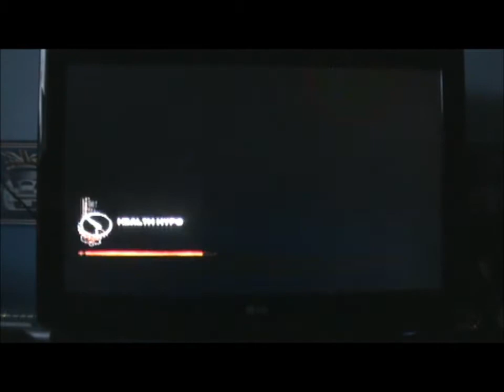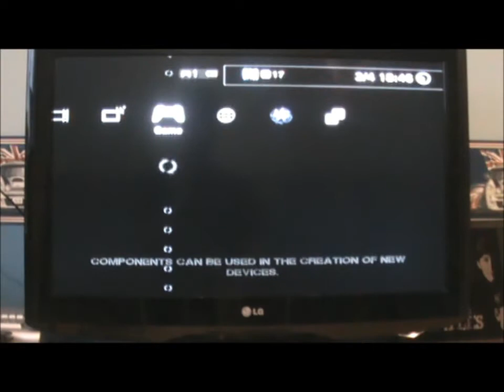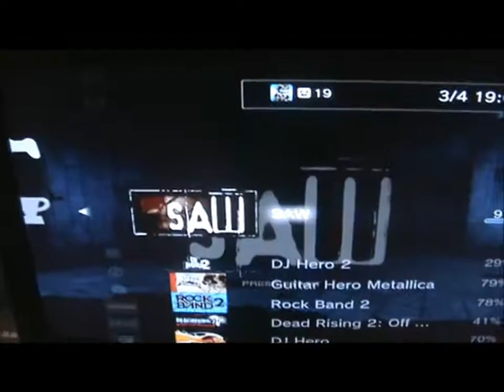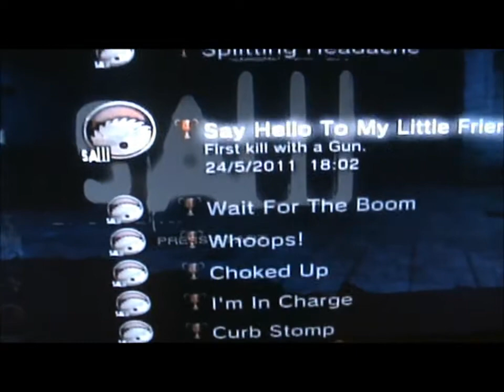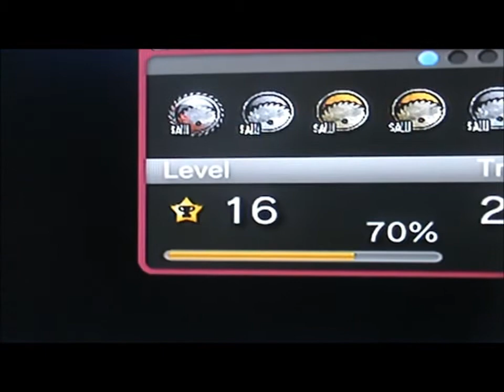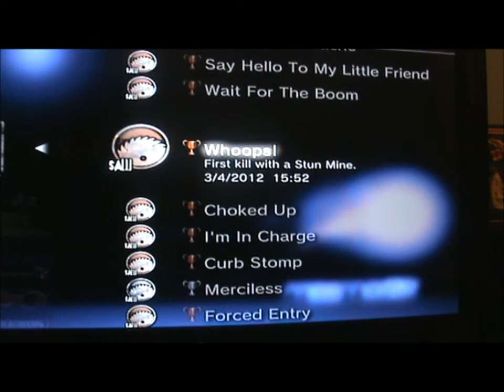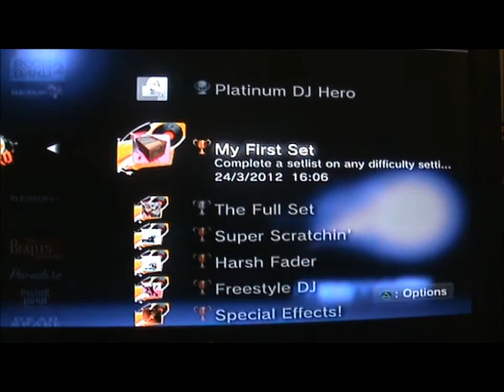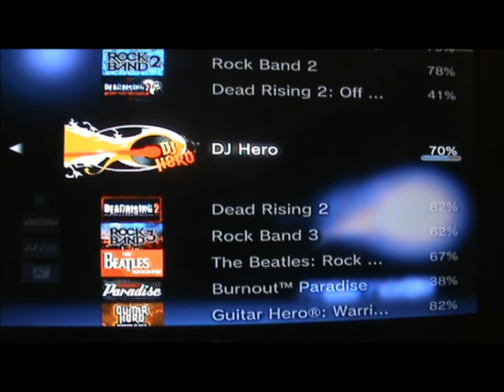Platinum #16 - SAW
Here is my getting platinum on SAW, my 16th platinum trophy on PS3